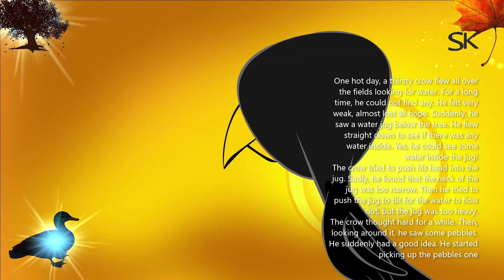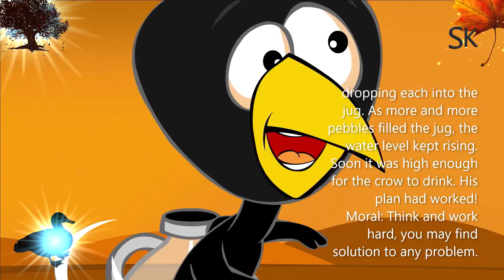Moral Story II Thirsty Crow Child Story II Learn English Story II Viral Story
Learn English  by listening moral story - Thirsty Crow  . Bedtimes Story for children